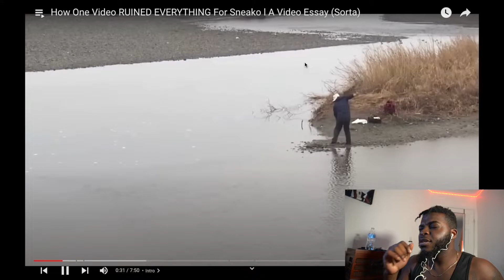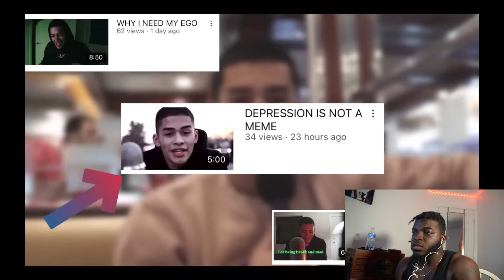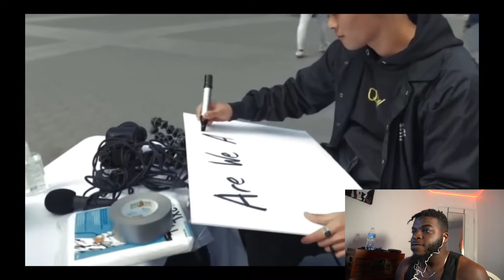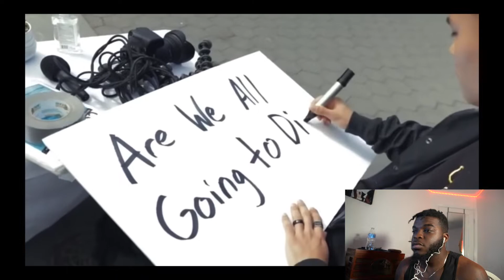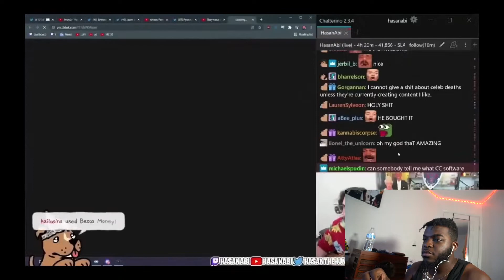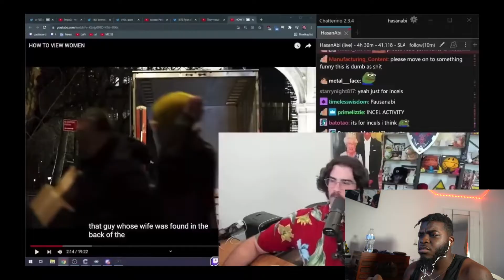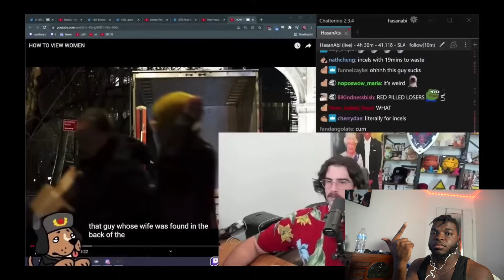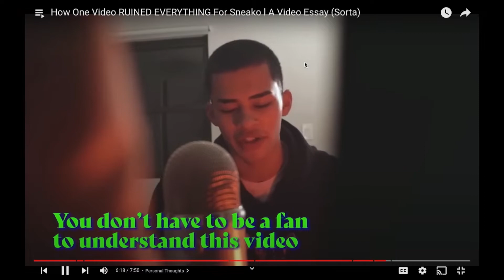Is This The Fall Of Sneako?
Snap: @Boss_Enosch